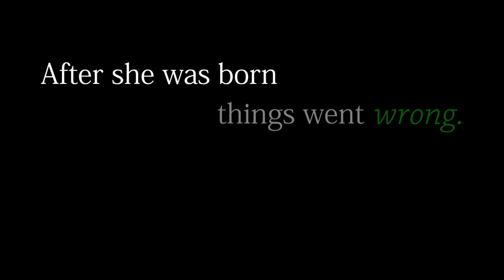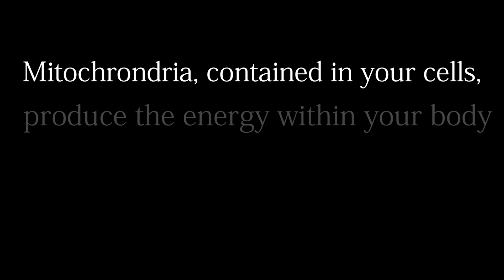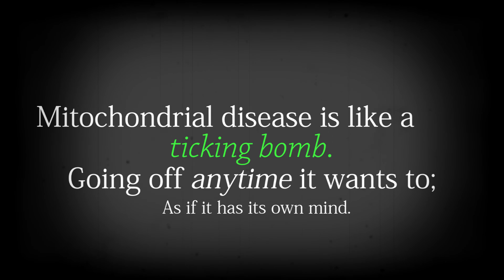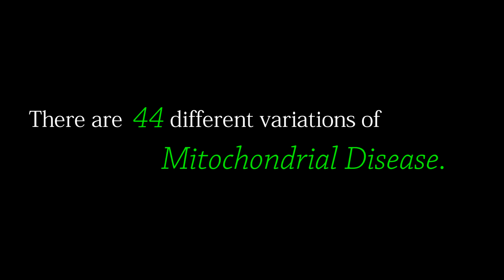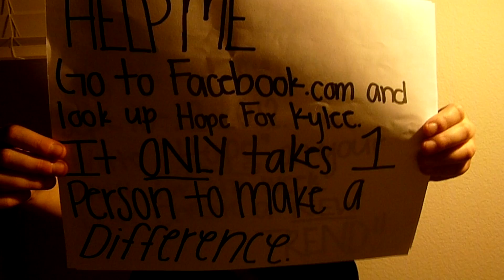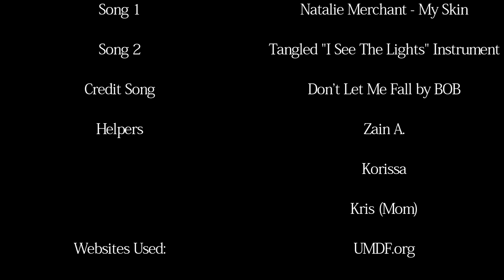Mitochondrial Disease Awareness